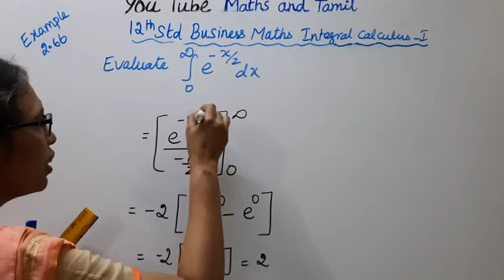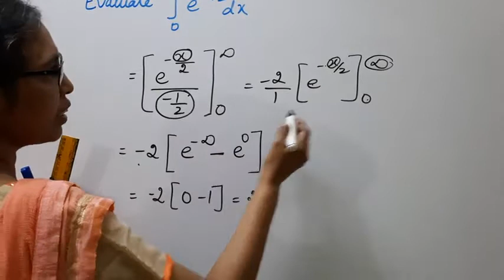T.N. 12th Business Maths Example - 2.66 | Integral Calculus - I | Chapter - 2.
.Dear Students,
New Syllabus
Integral Calculus - I  Chapter - 2
Example - 2.66
tn12thbusinessmathsexample2.66 tn12thb.m.example-2.66#12thintegralcalculus-1#mathsandtamil